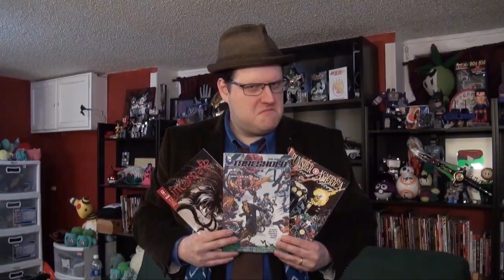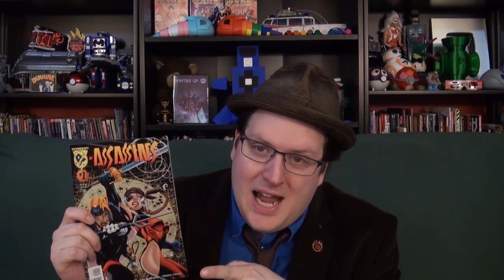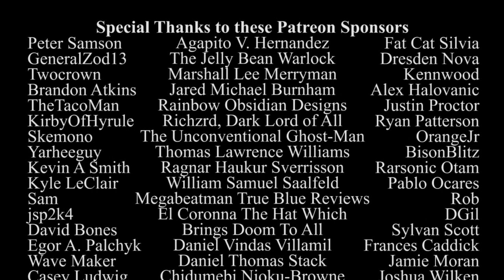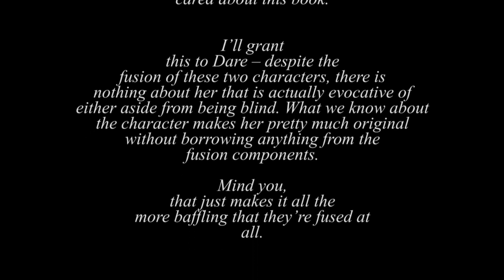Amalgam Comics Month: Assassins #1 - Atop the Fourth Wall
NOTE: Viga got commissioned for a huge project throughout August and September, so during this time the title cards will be provided by J-Maner!

Welcome to Atop the Fourth Wall, where bad comics burn. We conclude Amalgam Comics Month with the fusion of Elektra and Catwoman! ...Also, a bunch of other really weird fusions.

Originally released August 28th, 2023

ORIGINAL DESCRIPTION: Maybe not EVERY character needed to get a combined form.